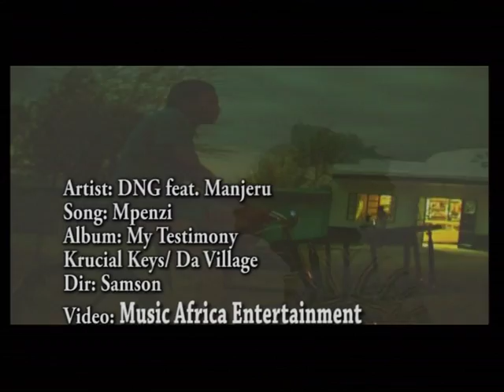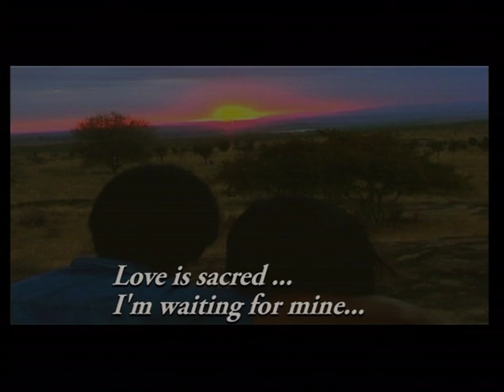DNG - Mpenzi [MwapiTV]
Kenyan Urban Christian Gospel Music - Official Music Video - DNG - Mpenzi - Kenya - MwapiTV

DNG feat. Manjeru - Mpenzi
Produced By Aaron "Krucial Keys" Rimbui
Additional Vocals by Kanjii Mbugua
Kijiji Records